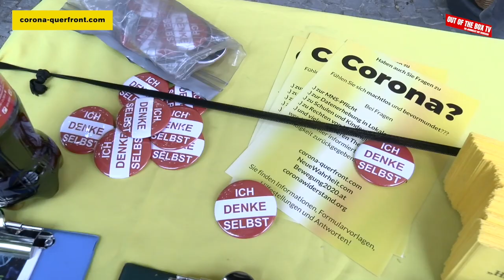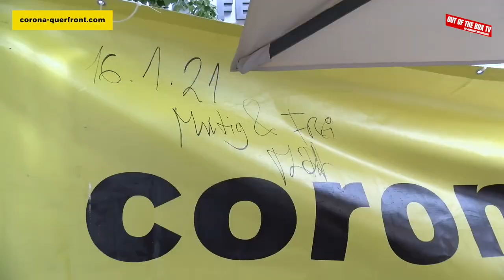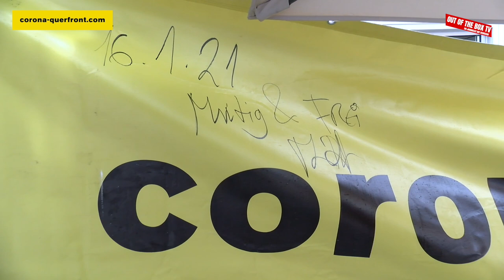Out of the Box TV on Tour: Besuch beim Corona-Infostand in Eisenstadt 14.5.2021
Jeden Freitag von 10-13Uhr / Hauptplatz Eisenstadt

►►► MITARBEIT ►►►
Wir sind immer auf der Suche nach Menschen die bei uns partizipieren möchten, Grafiker, Cutter, Schreibende Helfer, Kameramänner uvm sind bei uns immer willkommen

►►► UNTERSTÜTZUNG ►►►

►► Unsere Bankverbindung lautet ab sofort:
► Manuel C. MITTAS
► IBAN: AT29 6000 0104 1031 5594
► Kreditinstitut: BAWAG/PSK
► BIC/SWIFT: BAWAATWWXXX
► Verwendungszweck: UNTERSTÜTZUNG!!

►►► DIESE SENDUNG DARF OHNE SCHRIFTLICHER ZUSTIMMUNG NICHT KOPIERT, ZERSTÜCKELT, ODER ANDERWERTIG VERBREITET WERDEN ►►►

Ich distanziere mich hiermit von sämtlichen Inhalten der von mir geposteten Beiträge, Videos und Bilder, sofern diese von Mainstreammedien übernommen wurden und nachweislich, Des-Information, verbreiten. Des weiteren spiegelt die Meinung unserer Interviewgäste nicht zwangsläufig die unserige wieder!

Gesetz über Urheberrecht und verwandte Schutzrechte (Urheberrechtsgesetz) § 51 Zitate

einzelne Werke nach der Veröffentlichung in ein selbständiges wissenschaftliches Werk zur Erläuterung des Inhalts aufgenommen werden,
Stellen eines Werkes nach der Veröffentlichung in einem selbständigen Sprachwerk angeführt werden,
einzelne Stellen eines erschienenen Werkes der Musik in einem selbständigen Werk der Musik angeführt werden.
rechtl. Hinweis & Information:
Die Informationen auf diesem Videokanal stellen keine Beratung des einzelnen Benutzers sowie keine Finanzanlagen, juristischen, oder medizinischen Fachinformationen dar und müssen nicht zwangsläufig die Meinung der Redaktion wiederspiegeln.

Die Autoren erheben keinen Anspruch auf Absolutheit hinsichtlich der Inhalte, da diese lediglich subjektive Betrachtungsweisen wiedergeben können und jeder sich seinen Teil herausziehen kann, um dies mit seinem Weltbild abzugleichen.

Zudem übernehmen die Autoren keinerlei Gewähr für die Aktualität, Korrektheit, Vollständigkeit oder Qualität der bereitgestellten Informationen. Haftungsansprüche, welche sich auf Schäden materieller oder ideeller Art beziehen, die durch die Nutzung oder Nichtnutzung der dargebotenen Informationen bzw. durch die Nutzung fehlerhafter und/oder unvollständiger Informationen verursacht wurden, sind grundsätzlich ausgeschlossen.